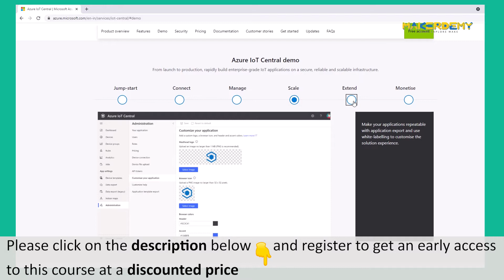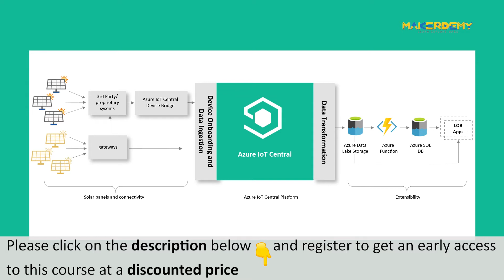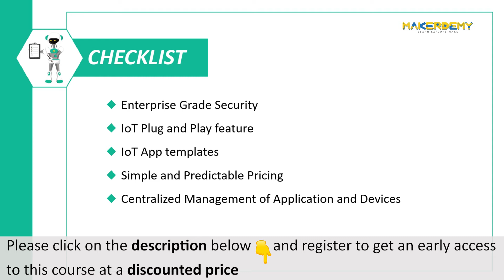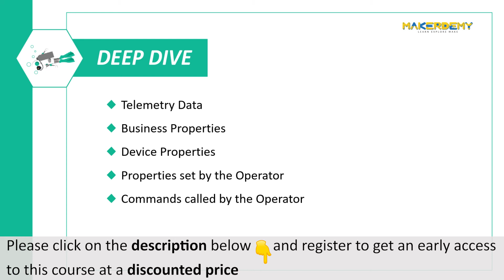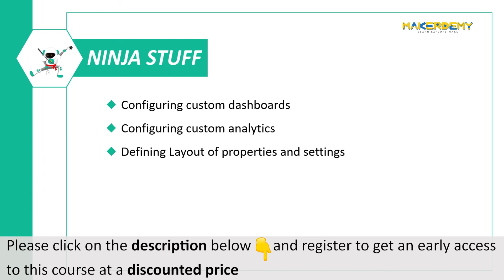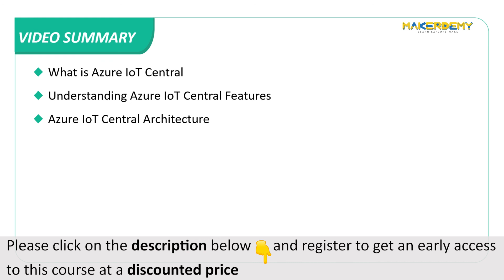Azure IoT Central (2021) | Microsoft Azure IoT Deep Dive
Azure IoT Central is a Platform as a Service offering that lets us quickly connect devices, monitor device conditions, create rules, and manage millions of devices and their data throughout their life cycle.

Furthermore, it enables you to act on device insights by extending IoT intelligence into line-of-business applications.

In this video, we will have an overview of Azure IoT Central

Click on the link below to register for early access at a discounted price.